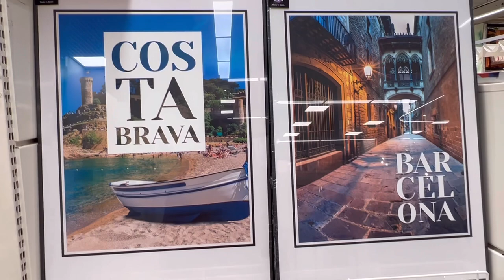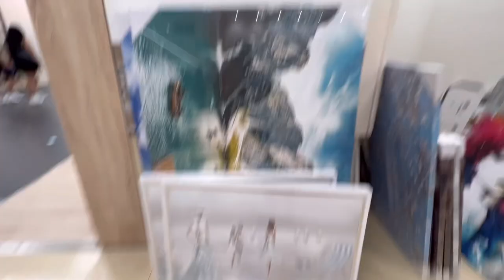LEROY MERLIN sale collection || new collection walking tour || Shop with me